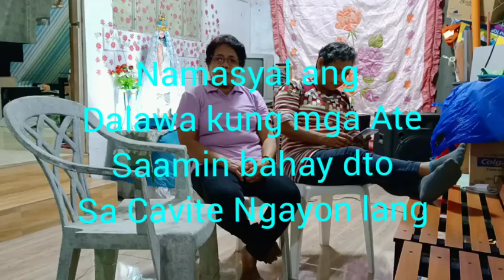Topic for today, is all about God!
panoorin ninyo ito madami kayong aral na mapupulot dto, gaya ng mga pagpapatunay sa mga  paghihimala ng ating panginoo Hesus na kataastaasan.
Amen